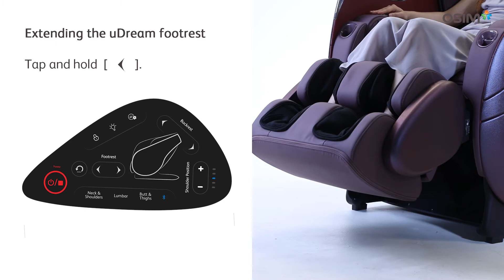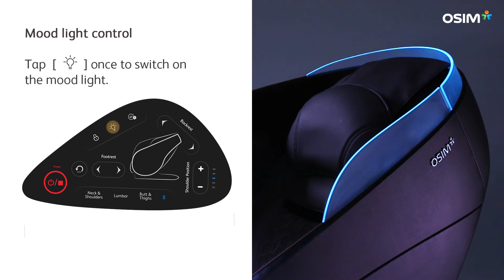10. Guide to using the console panel